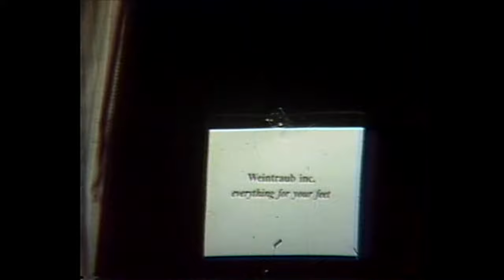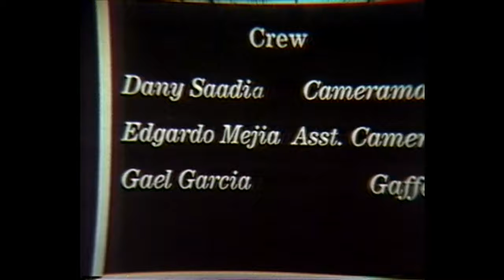Left Shoe (1995)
In 1995 the Duth novelist, Arnon Grunberg, shot a short movie, while a student at the New York Film Academy, on the beach Coney Island starring Eric Schliesser (now a professional philosopher). The film includes Gael García Bernal in a winning, supporting role. Mr. Bernal is on screen from 6:30-7:30 mark and in the final half minute.